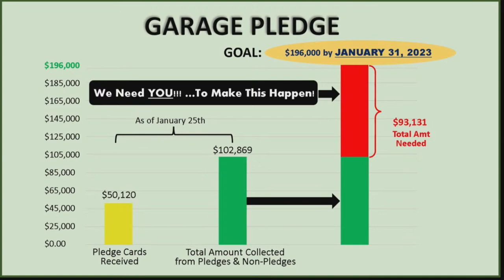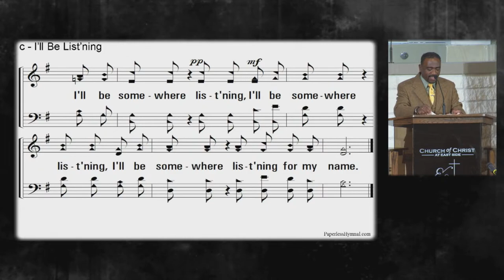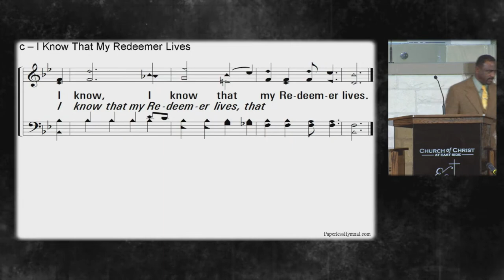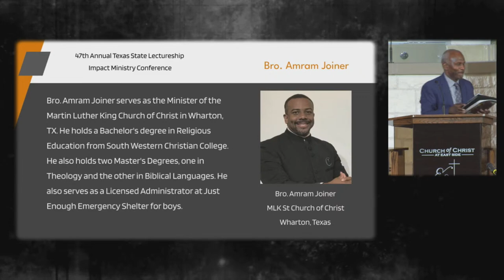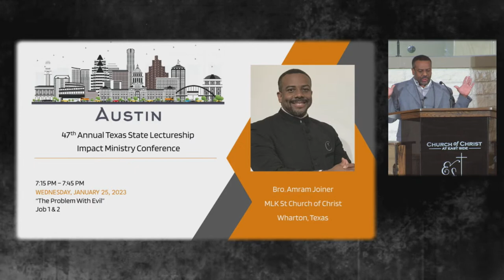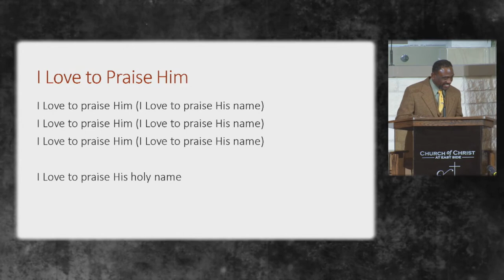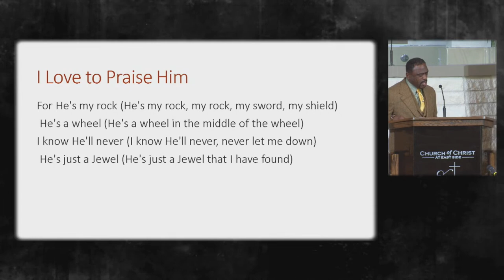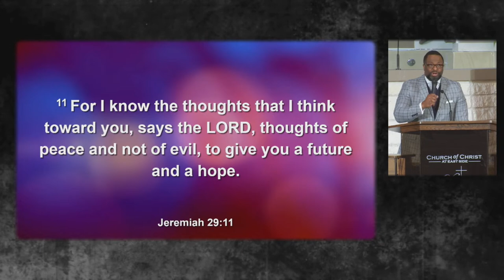Texas State Lectureship Ministry Impact Conference Day 3 Evening Session